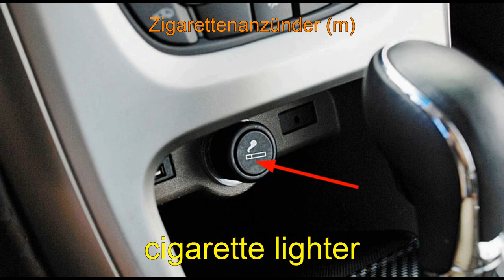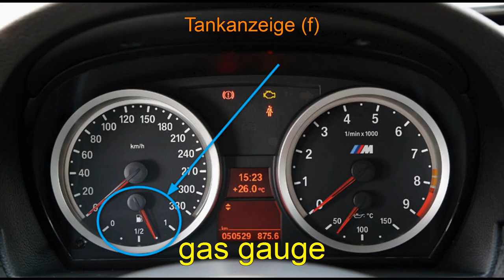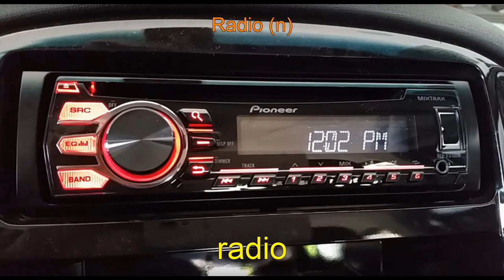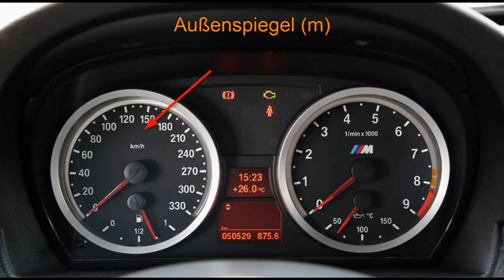Internal parts of a car in German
Car parts German vocabulary list - part 2. Learn new vehicle components vocabulary words.
In this video you will learn name of different internal parts of a car in German.

The list of words comes with pictures and pronunciation.

Today you will see, listen and learn the following German words: Air bag, Air conditioning, Armrest, Automatic transmission, Back seat, Brake, Car seat, Cigarette lighter, Clutch, Dash, Dashcam, Door handle, Driving seat, Emergency brake, Footrest, Gas gauge, Gas pedal, Gearshift, Glove box, GPS, Headrest, Heater, Horn, Ignition, Manual transmission, Odometer, Passenger seat, Radio, Rear-view mirror, Seat belt buckle, Seat belt, Side-view mirror, Speedometer, Steering wheel, Tachometer, Turn signal switch, Vent, and Visor.

Airbag (m), Klimaanlage (f), Armlehne (f), Automatikgetriebe (n), Rücksitz (m), Bremspedal (n), Kindersitz (m), Zigarettenanzünder (m), Kupplungspedal (n), Armaturenbrett (n), Dashcam (f), Türgriff (m), Fahrersitz (m), Handbremse (f), Fußstütze (f), Tankanzeige (f), Gaspedal (n), Schaltung (f), Schalthebel (m), Schaltknüppel (m), Handschuhfach (n), GPS, Kopfstütze (f), Kopfpolster (n), Heizung (f), Hupe (f), Zündung (f), Schaltgetriebe (n), Kilometerzähler (m), Beifahrersitz (m), Radio (n), Rückspiegel (m), Gurtschloss (n), Sicherheitsgurt (m), Außenspiegel (m), Tachometer (m), Tach (m), Lenkrad (n), Steuerrad (n), Drehzahlmesser (d), Tourenzähler (m), Blinkerhebel (m), Lenkstockschalter, Luftdüse (f), Luftausströmer (m), und Sonnenblende (f).

You can find more topics and German vocabulary words with pictures and audio pronunciation on our playlist

This is Vocabucy - vocab you see.